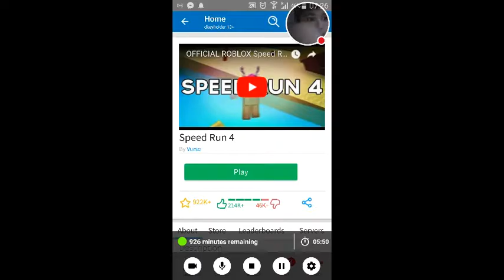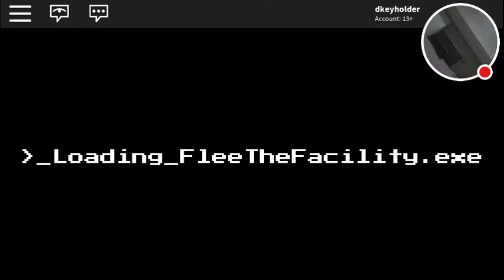Run to be a parkour master